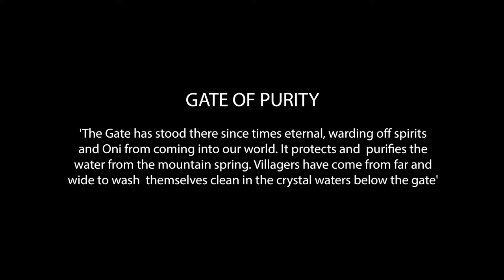Artstation Feudal Japan Challenge - Gate Of Purity